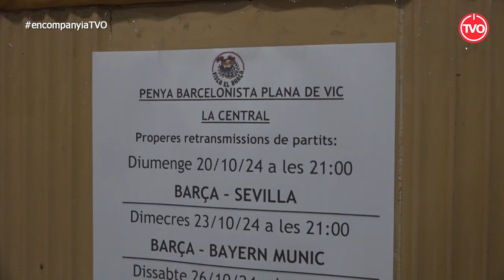En Companyia 78: Miquel Alier, president de la Penya Barcelonista Plana de Vic